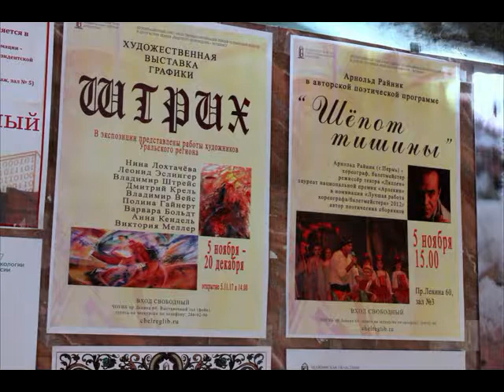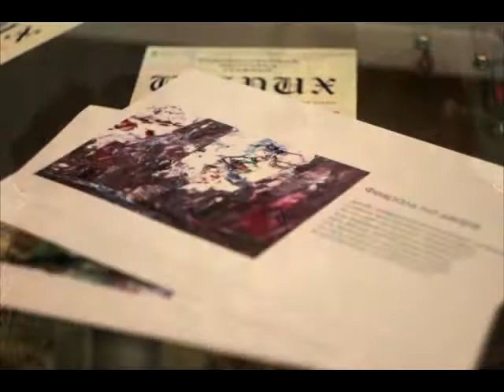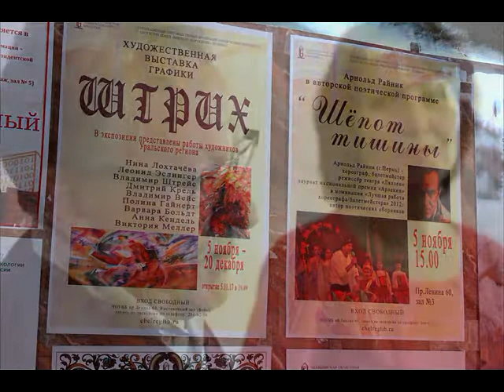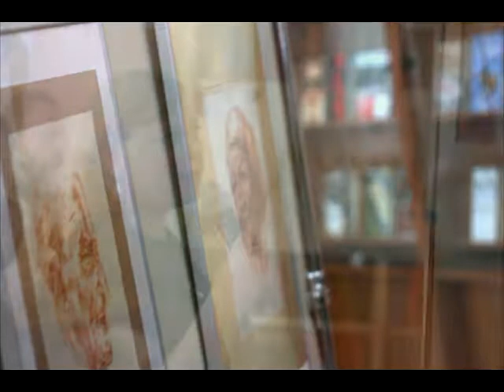Художественная выставка графики «ШТРИХ»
Передвижная экспозиция «Штрих» от художников – членов Творческого объединения российских немцев (ТОРН). Знакомит зрителей Публичной библиотеки Челябинска с работами художников, выполненных в различных техниках: линейный рисунок, пуантель, некоторые виды печатной графики, техника рисования углём, сепией и другие.
Работы представили: Владимир Штрейс, Нина Лохтачева, Леонид Эслингер, Дмитрий Крель, Владимир Вейс, Ольга Вайлер-Кизуб, Полина Гайнердт, Анна Кендель, Варвара Вольдт, Виктория Меллер.
В день открытия выставки прошла творческая встреча с Арнольдом Райником (поэт, режиссёр-хореограф, г. Пермь). Он выступил с поэтической программой «Шепот тишины».